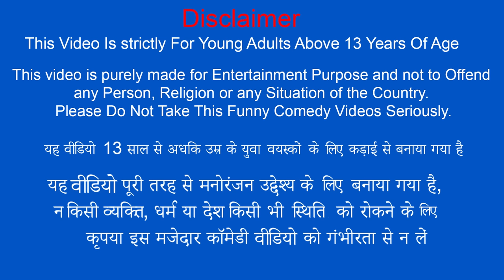फ्रूटी स्विमिंग पूल Frooti Truck Swimming Pool Comedy Video Hindi Kahaniya New Funny Comedy Stories